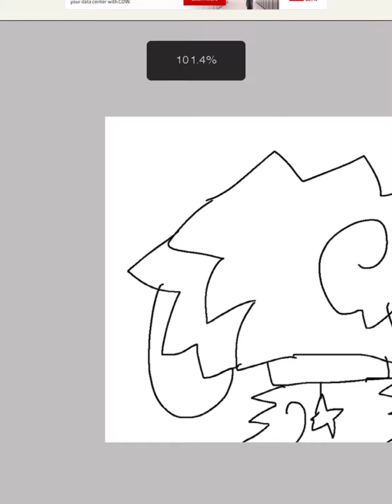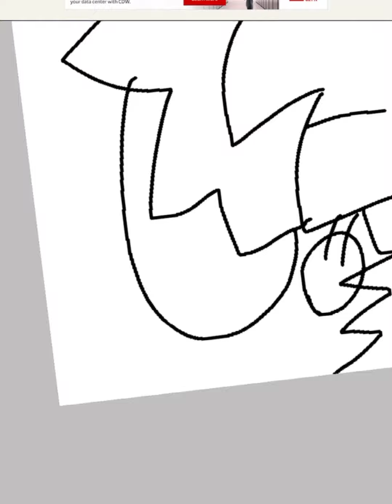How to draw a bunny or cat or dog (old)